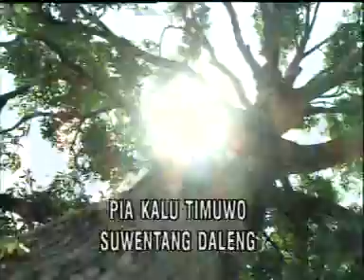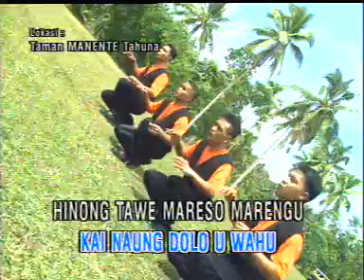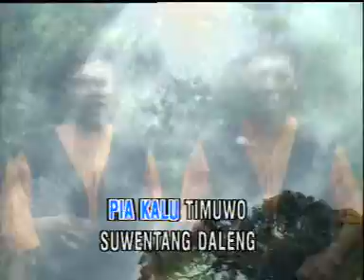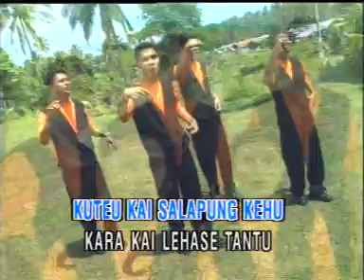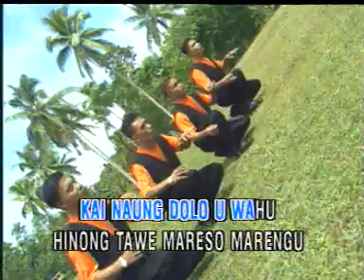Uadewe kalu pile - Putra sangkakala